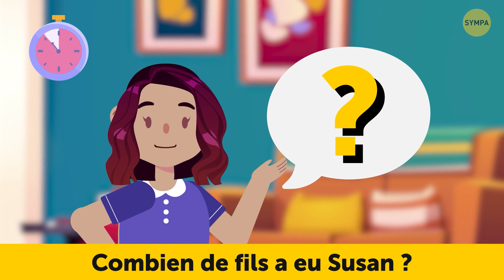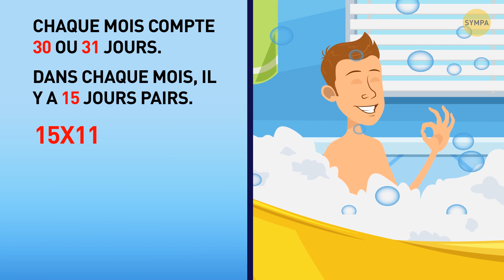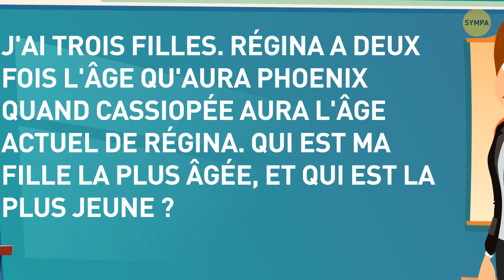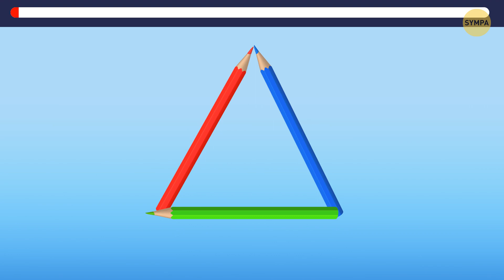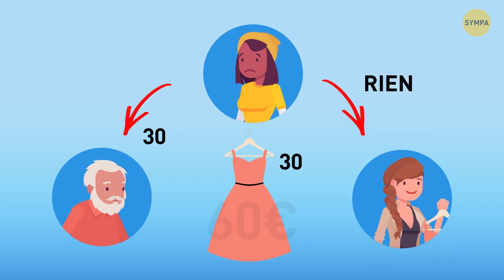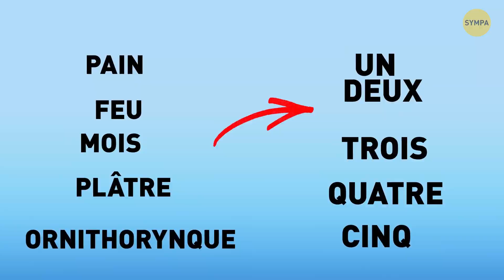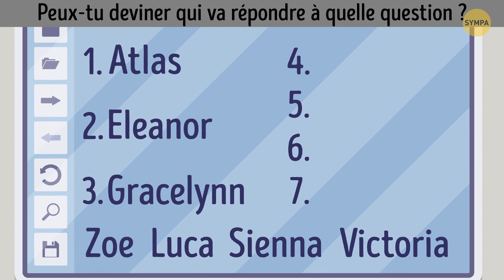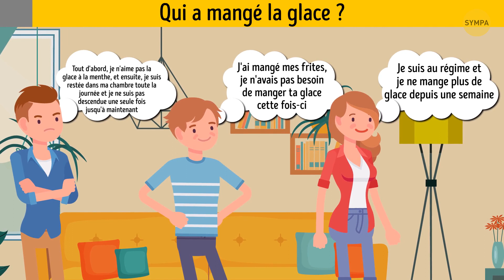Réveille le Détective Qui Sommeille en Toi et Résous Ces 55 Énigmes !